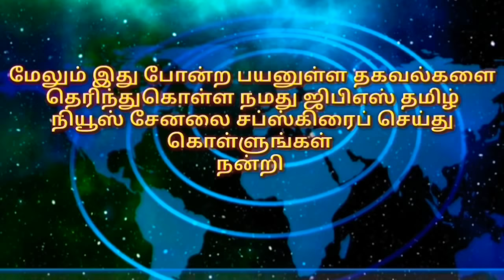UAE Tamil News || Passport Renewal & Airlines New Update Today | Dubai Indian Passports Service News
UAE Tamil Breakings News

UAE Indian passports Service Have been Resumed from Today

These renewal applications can only be submitted after booking an appointment with the centre, which can be done by emailing